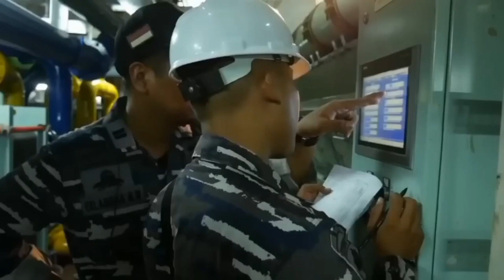PM DUNIA MELONGO‼️ INDONESIA IKUTI STRATEGI RUSIA DENGAN BORONG 9 KAPAL PENGUASA SAMUDERA